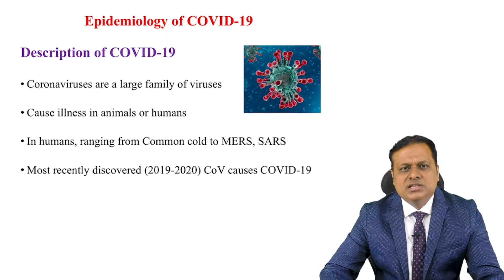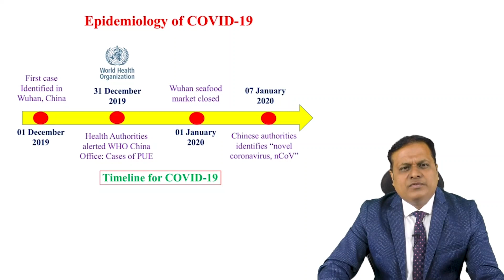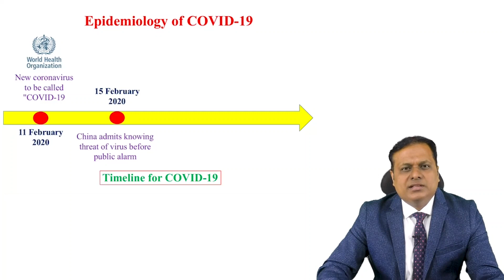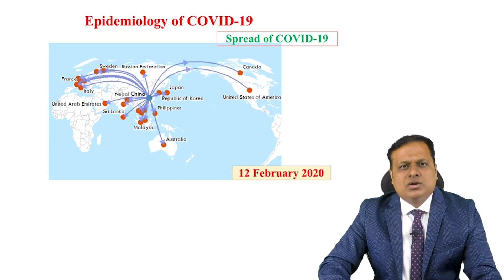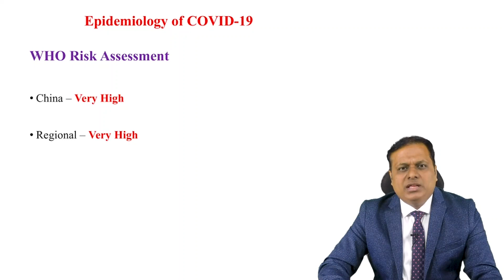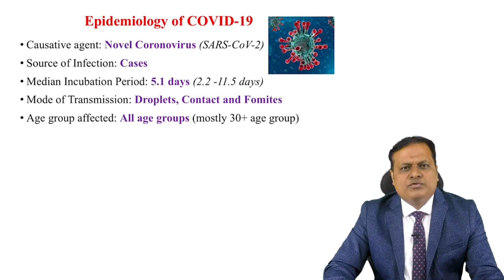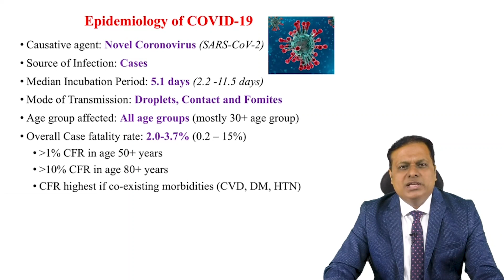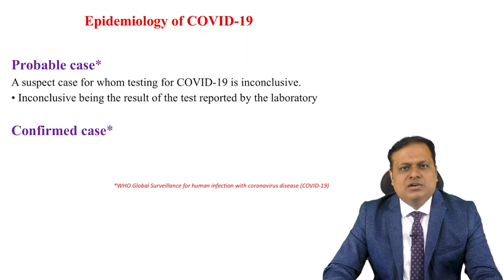Dr. Vivek Jain, PSM discusses Epidemiology of Covid19 disease (English)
Here's everything you need to know about the Coronavirus - its incidence, distribution, and fatality rate. The video is recorded in March 2020.Watch this video to know more.

Current Updated COVID19 Situation: (as on 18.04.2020)

WORLD:
Countries affected: 210
Total cases: 22,92,520
Total Recoveries: 5,87,666
Total Deaths: 1,57,669

INDIA
Total cases: 14,792
Total Recoveries: 2,045
Total Deaths: 488